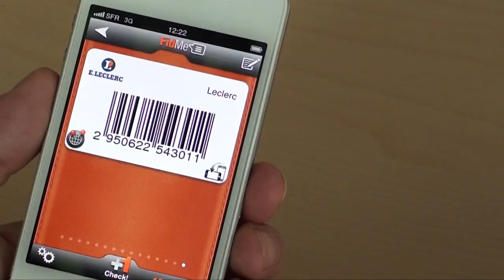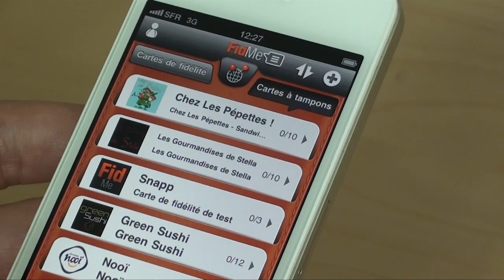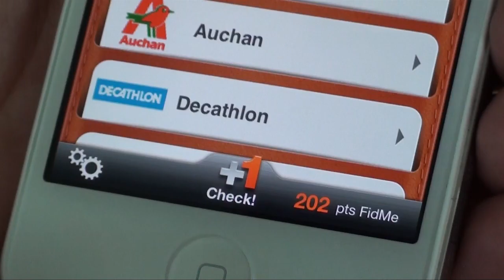Fidme : All your loyalty cards in your mobile !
FidMe: Turn your mobile into a card case for all your loyalty cards!

Innovative and easy to use: With FidMe, save your loyalty cards in seconds and add your favorite stores! No more cluttered wallets, never forget your cards again, finally your brands and retailers' cards in a single app!

Scan the code of your favorite retailer to get a stamp on your card! Use your mobile like a loyalty card in your favorite stores. Check-in while you shop and win FidMe points.

FidMe is STILL free, with no adds, and allows you to sync your cards. All YOUR feedback is what allows to improve YOUR app!